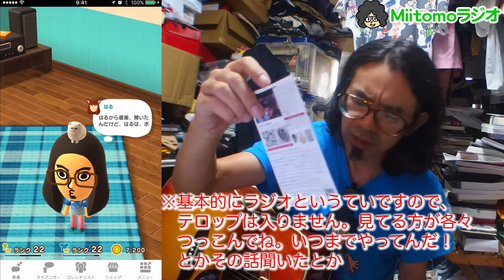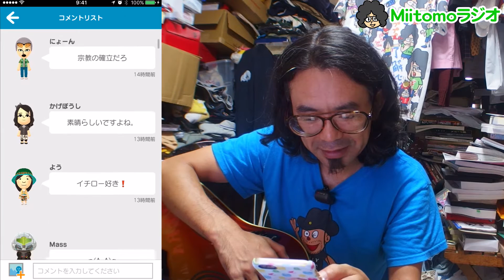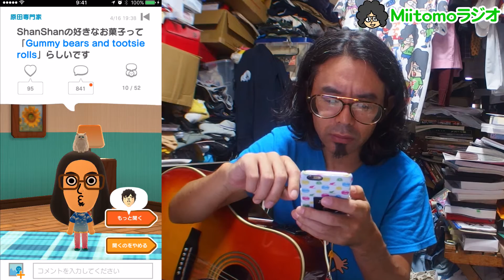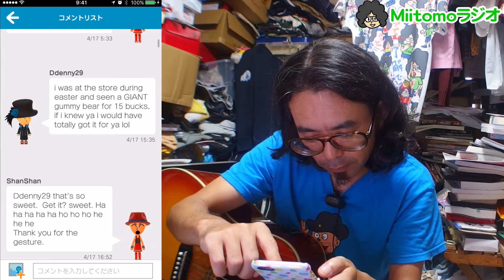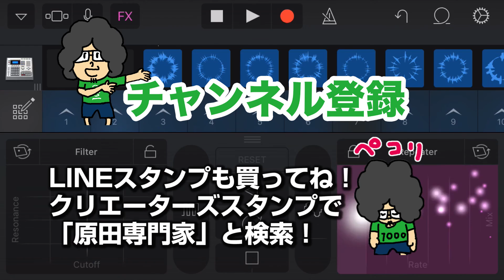Miitomoラジオ0827 タモリ倶楽部見た？尻オーディションのやつ！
#119 タモリ倶楽部に星野源さんと、斉藤和義さんでてたね。斉藤和義さんはなかなかテレビにでないから貴重だよね。Mスタかタモリ倶楽部かってくらいだもん。初恋タローくんと久しぶりにあったら、まねケチャの箱T着ててつい話し込んじゃったよね。